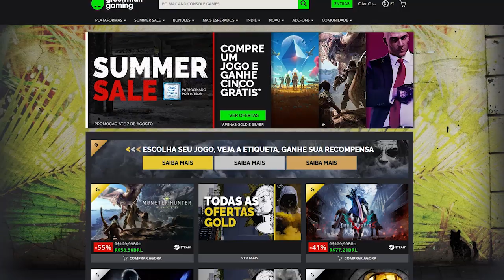Um promissor RPG de 2019 que poucos estão falando! Tudo sobre GREEDFALL